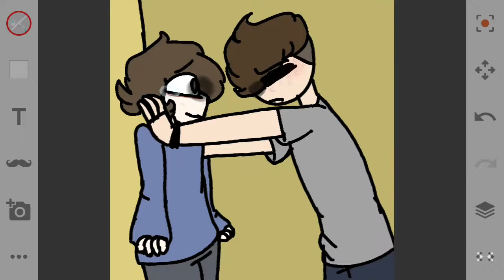"I hate you, I dont like girls pretending that they'll ever be a guy."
Ok so I have a head cannon that tom is a huge dick to ethan during his transition in highschool due to hes a gay boy in denial. Like most dudes he is an asshole to people he has feelings for (though he takes it too far)